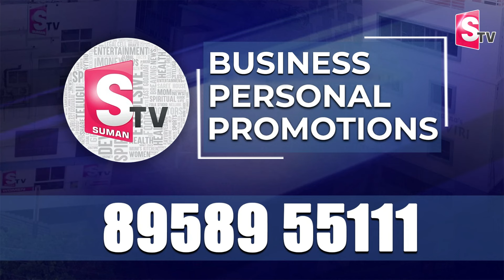Chandrababu Naidu fires on YSRCP Government Over Pension System | AP Politics | Sumantv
Watch► Chandrababu Naidu fires on YSRCP Government Over Pension System | AP Politics | Sumantv  @SumanTV